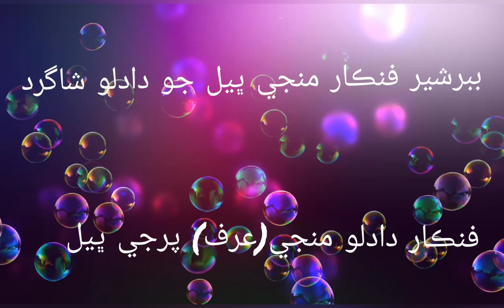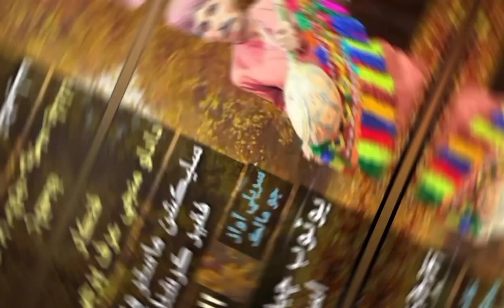Wado Dushman Khe l وڏو دشمن کي ll DADLO MAJI ll فنڪار پرجي ڀيل ll Khanwani Stidio 2024